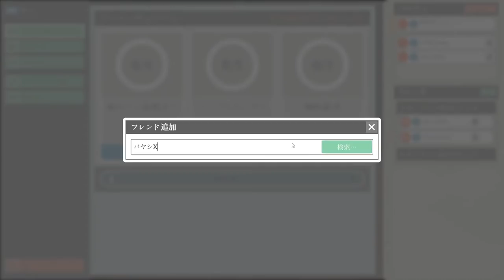【バカゲー】第９弾！ようやく全員集まったwwwwwwwwww【surgeon simulator 2】